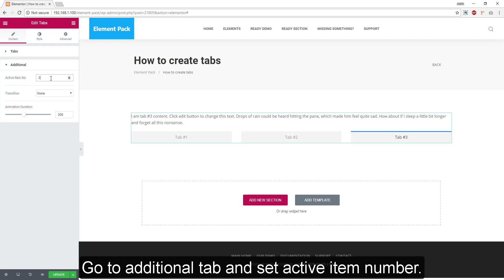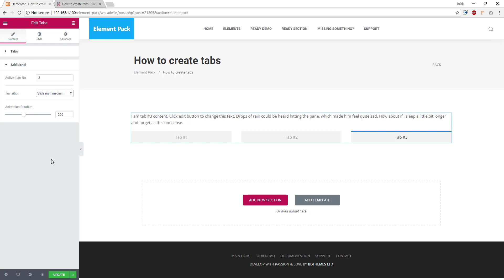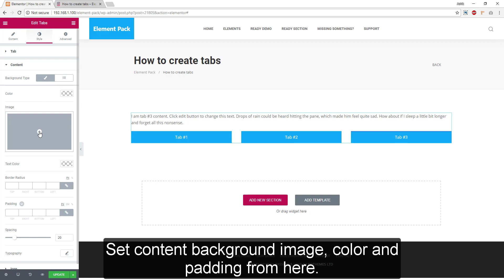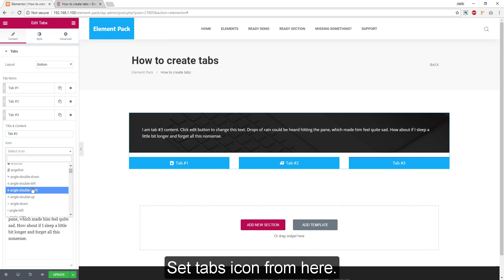How to Create Tabs by Element Pack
You can understand from this tutorial, how to create tabs by element pack

[Note: You need to install Elementor Core Plugin for run this addon, but not mandatory pro version.]